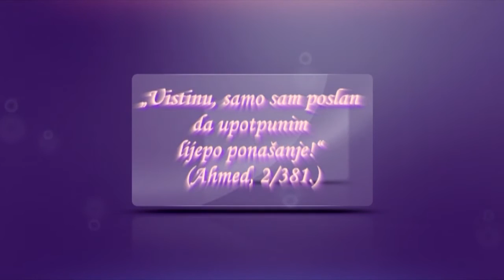Moral Allahovih poslanika - Prof Hajrudin Ahmetović